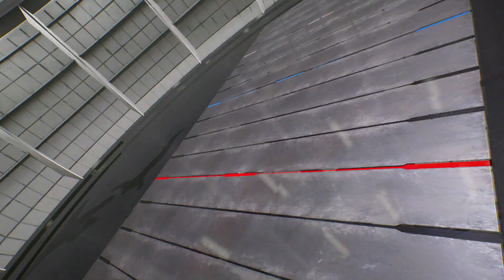Green Cap & Iron Man vs Iron Man & Blue Hulk (Very Hard) Marvel vs Capcom | 4K UHD Gameplay